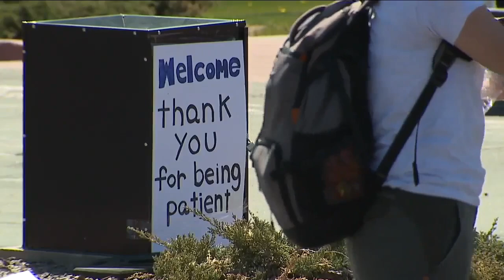Two-pronged war: Broncos and Food Bank of the Rockies tailgate to tackle food waste, hunger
As food banks in Florida and other parts of the country try to absorb some of the perishable foods farmers have been plowing under, Colorado agriculture producers and food pantries are trying to get ahead of the issue here at home.